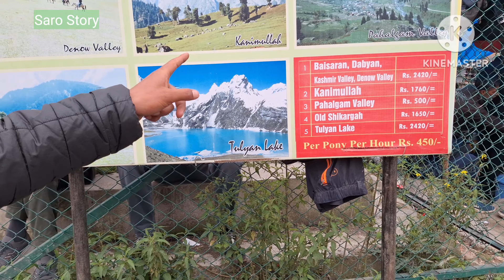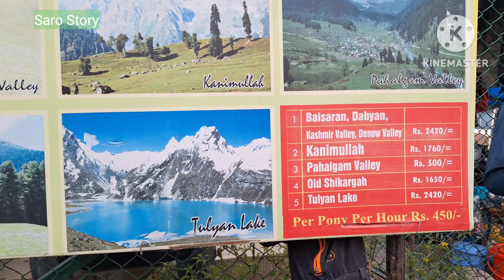Don't Miss it Phalgram Poni Ride Mini Switzerland, Zip line Amazing 2023 English, Tamil | Saro Story